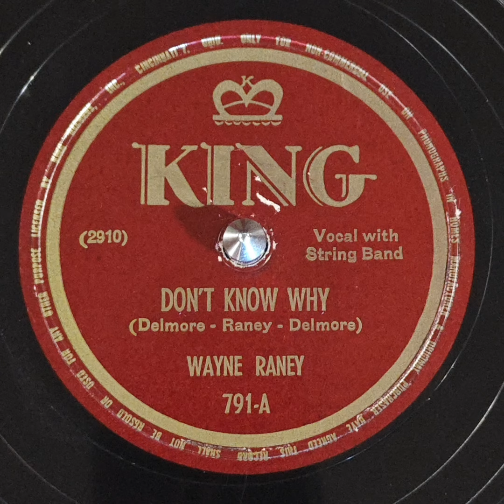Wayne Raney - Don't Know Why (1949)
I don't know why it is that I love you.
I don't know why it is that I cry.
Cause you have gone and now you love another.
And why I cry I don't know why.

There was a day, a sunny day, when you declared your love for me.
But now you've turned from me away.
Your charming smiles no more I'll see.

When summer time has come and gone.
You'll need a friend whose heart is true.
You'll find yourself so all alone.
And then you'll know what I've gone through.